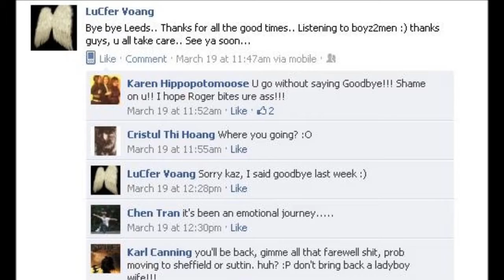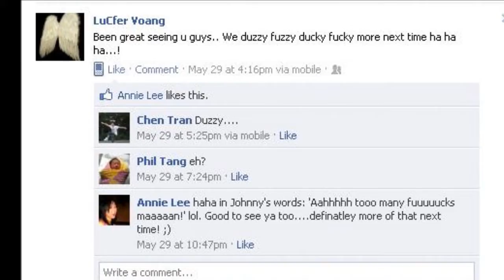Happy birthday Lou